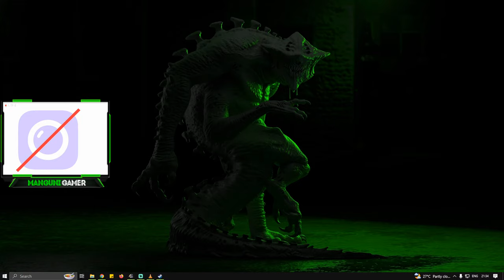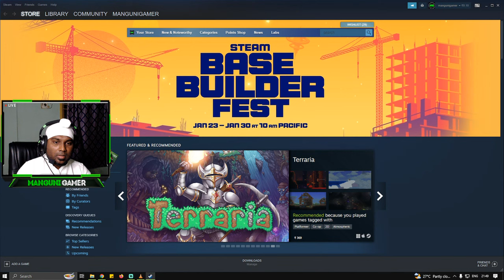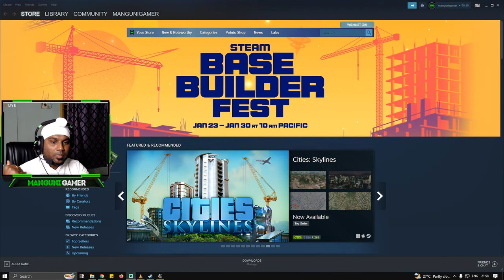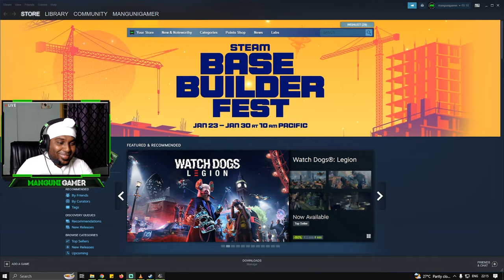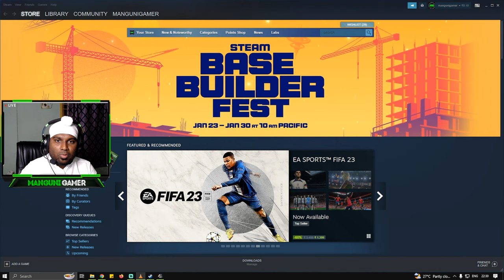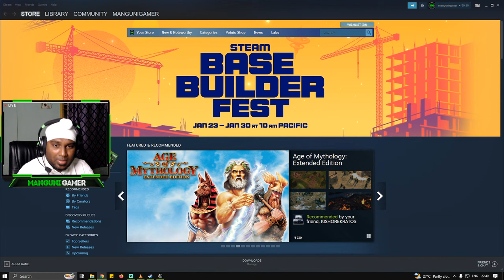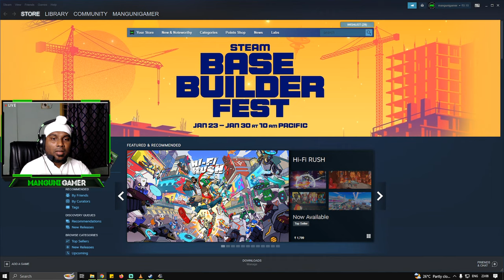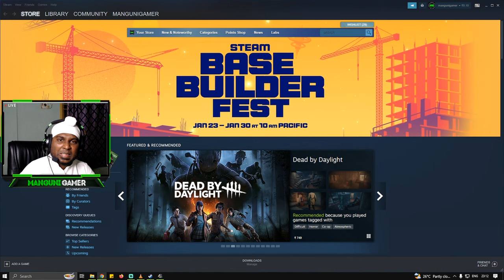🔴Kandraavi Bhavan Menu!! KOMBAN Bus RIDE TNSTC🤩| TN BUS MOD ETS 2 LIVE | Manguni Gamer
SPECS:
Processor: Intel i7 9th Gen
Ram: Corsair Vengeance 32GB
GPU: RTX 2070 Super
Motherboard: MSI Z390 Gaming Plus

About 'Euro Truck Simulator 2':
Travel across Europe as king of the road, a trucker who delivers important cargo across impressive distances! With dozens of cities to explore, your endurance, skill and speed will all be pushed to their limits.

CHAT RULES:
• No politics
• Ignore negativity